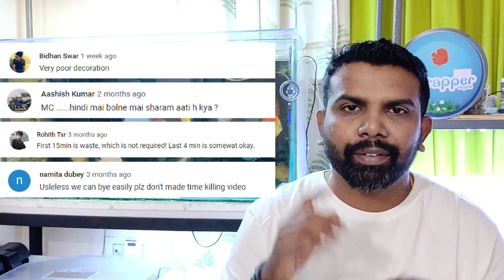Happy New Year 2019 || 2018 Rewind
HAPPY New YEAR 2019 ... Thank you for all the support...